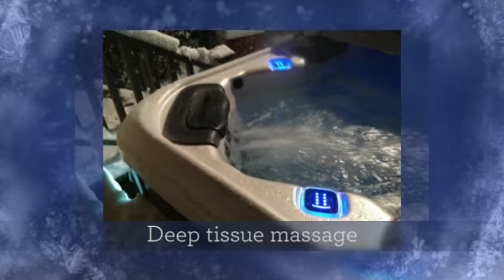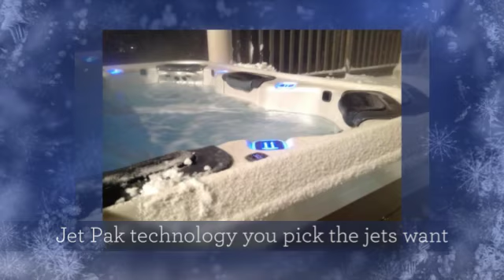Blizzard Hot Tub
Long island hot tub is the exclusive Bullfrog spas dealer on Long Ilsand. Open everyday 10:30 - 6:00